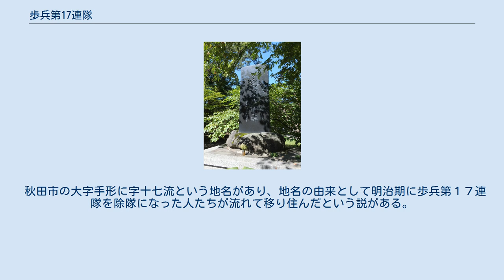歩兵第17連隊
歩兵第17連隊（ほへいだい17れんたい、旧字で步兵第十七聯隊）は、大日本帝国陸軍の連隊のひとつで、1885年から1945年まであった。
はじめ仙台鎮台に属し、1888年にそれが移行した第2師団、1898年に新設の第8師団に所属を変えた。
日清戦争以降、太平洋戦争までの日本の主要な戦争に参加した。
 歩兵第17連隊は、1885年（明治18年）6月の軍備拡張計画にともない、仙台鎮台の3つめの歩兵連隊として設けられた。
兵舎は仙台城に隣接する川内地区の、かつて藩の材木蔵があった場所に建てられた。
仙台には既に歩兵第4連隊が榴ヶ岡にあり、仙台では2つめの歩兵連隊であった。
 歩兵第17連隊は1898年（明治31年）にそれまで軍隊がなかった秋田に移り、新設の第8師団に属した。
仙台の兵営には新設の歩兵第29連隊が入った。
 これより先、日清戦争直後の1895年（明治28年）末に、東北地方北部に新師団を設けることを含む軍備拡大計画が決められた。
これを知った秋田県では、秋田市と六郷町（現在は美郷町の一部）で連隊の誘致を目指す運動が興った。
秋田県知事平山靖彦が秋田を奨めて後押ししたこともあり、1896年（明治29年）6月に陸軍は秋田への設置を決めた。
秋田市は誘致運動の一つとして兵営のための敷地を市が買収・献納する願いを出し、県が無償で提供した土地とあわせ、連隊用地は地元で確保された。
秋田市を優遇した知事に対して、六郷など仙北地方は強く反発した。
8月に県議会で知事に対する不信任決議が可決された。
平山はその1か月後に秋田から転任することになった。
 秋田市の大字手形に字十七流という地名があり、地名の由来として明治期に歩兵第１７連隊を除隊になった人たちが流れて移り住んだという説がある。